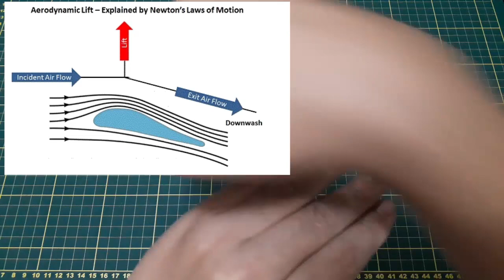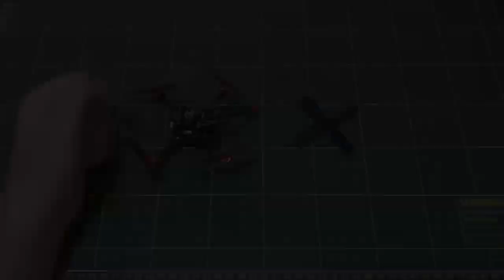O que é Prop Wash em drones? | colunaDRONE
Link desta hélice 5152 Gefam Flash:

Mais hélices:

Produtos recomendados pela Coluna:

Baterias (todos os links enviando para o Brasil):

Mi Drone:

Fimi X8 SE:

1500mAh 4S:

1300mAh 3S:

4200mAh 3S:

400mAh 1S:

Utilitários para drones:

Bolsa para baterias (ideal para viajar de avião com segurança):

Suporte para montagem de drones:

Fusível contra Curto-Circuito em montagem de drones:

Estação de Solda (com lupa, led, suporte para ferro de solda):

Balanceador de hélices:

Bolsa protetora contra fogo baterias LiPo:

Rádios

Rádio FrSky X9D Plus:

Óculos FPV

Eachine EV100:

Carregadores

ISDT D2 200W:

ORIGINAL Imax B6: